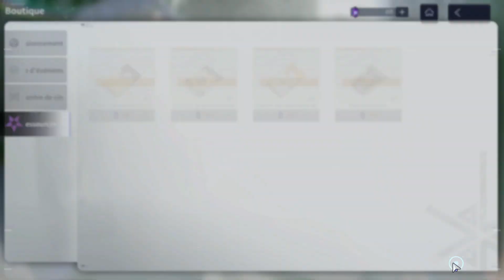INVOCATION ARU-ABSCONDITUS (Snowbreak Containment Zone)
Musique d'intro:
新章アイマリンプロジェクトvol.1「Stand up! Blaze up!」

Nhyalutation !